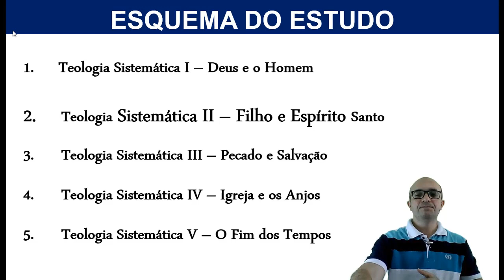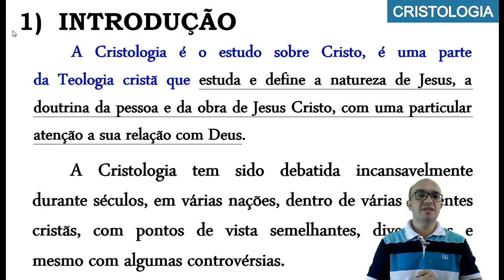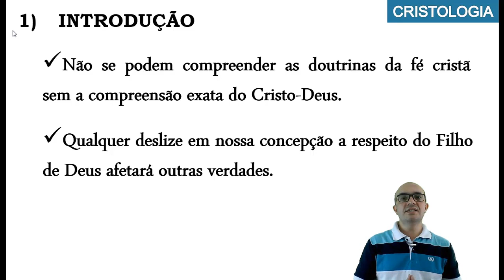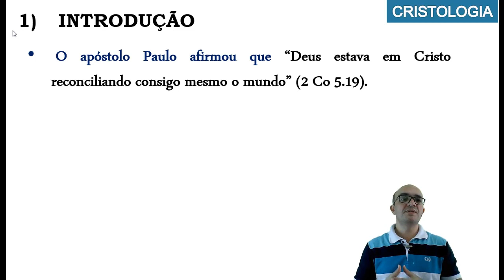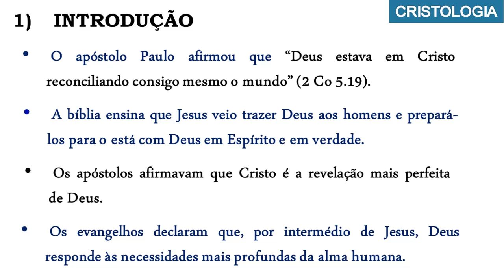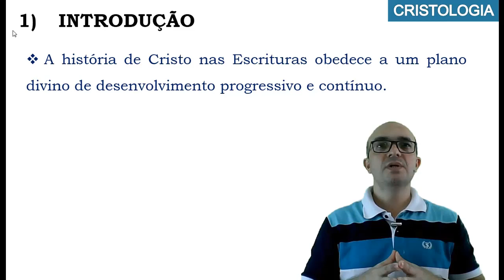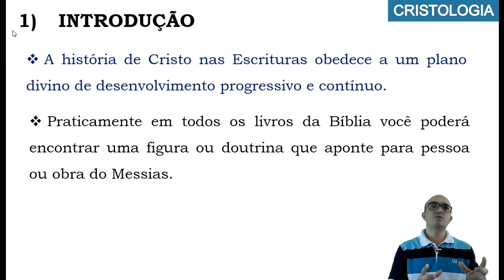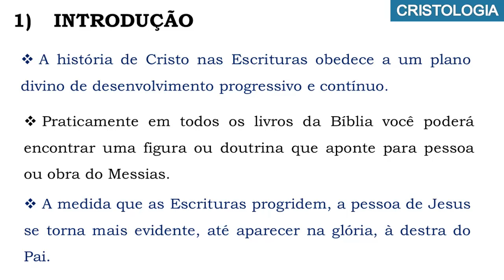TEOLOGIA SISTEMÁTICA II - CRISTOLOGIA (Aula 01) - ISAED: Curso de Teologia EAD